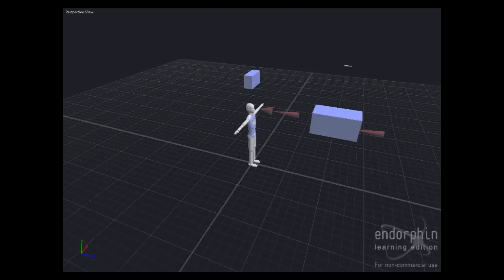Endorphin Fun movie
Bitte 5 Sterne, is mein erstes video... Ich erstell Logos wer will? xD